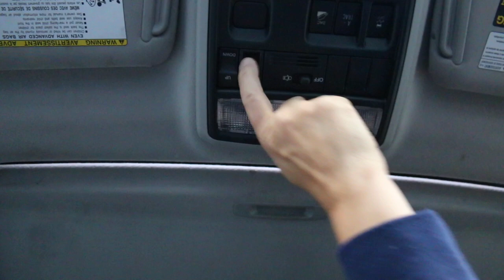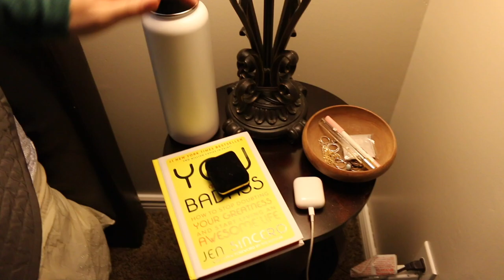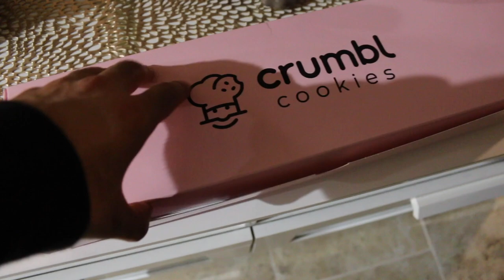MOVING DAY! + COZY APARTMENT TOUR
Hello everyone and thank you so much for coming back to my channel! I was a little nervous about posting this because it's not our "perfect house" just yet.. however, my channel has always been about sharing my real life and sometimes it's isn't always perfect all at once! We're excited to continue to share our journey to our home and hope you all enjoy coming along for it too! Thanks again for all your continuous love and support for my videos! xo- Karlee